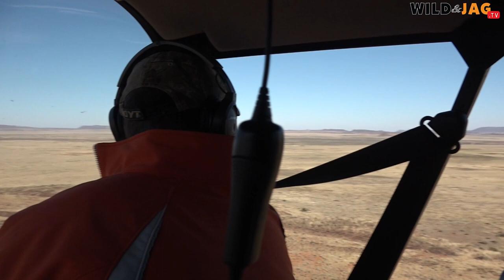VELDVERSLAG – Mannetjies Roux, Episode 1/3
Buite De Aar in die Noord-Kaap het die WILD&JAG-span by Karoo Experience gekuier. Ons was daar vir die verfilming van die vang en meet van die legendariese springbokram, Mannetjies Roux.

Eerste word die ramme in die kamp gevang wat geskuif moet word voor Mannetjies Roux dié kamp sy nuwe tuiste maak.

Kyk die volle reeks van 3 episodes waar ons by Karoo Experience besoek aflê op ons digitale, interaktiewe tydskrif Wild & Jag / Game & Hunt Digi-Mag: gameandhuntdigimag.co.za